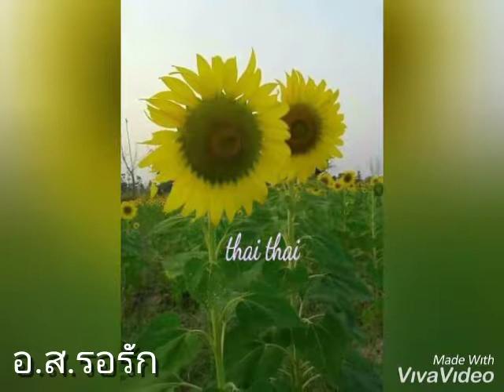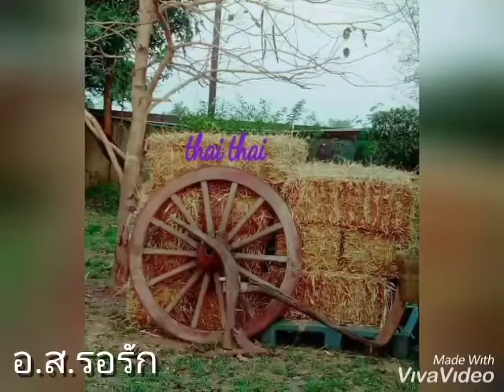อ.ส.รอ.รัก. ยอดรัก